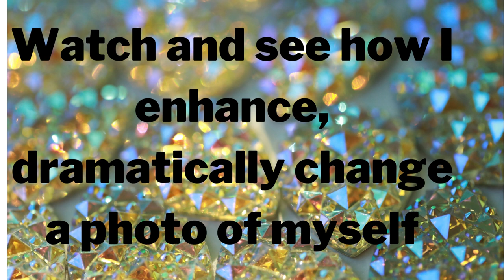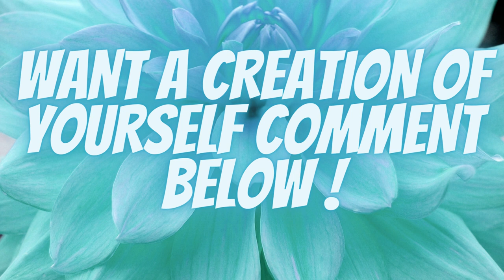PHOTOSHOP PHOTO INSIDE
Watch me turn one photo into multiple divas. This was such a fun project ,and it shows you the different variations you can do with just one picture. Need one of these ?